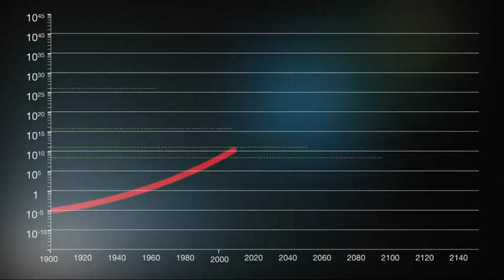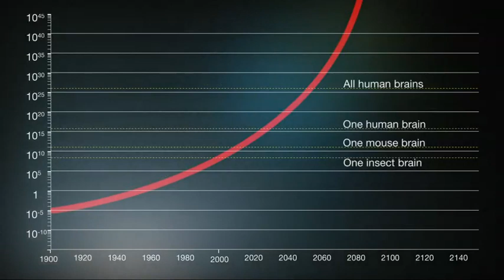Transcendent Man: GNR (Genetics, Nanotechnology, Robotics)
Ray Kurzweil: The three great overlapping revolutions, sometimes goes by the letter GNR. And G stands for genetics, really another word for it is biotechnology, is mastering the information processes in our biology. And we ultimately will actually be able to reprogram biology away from disease and from aging. N stands for nanotechnology. In the next twenty-five years we will have blood cells-sized devices that go inside your body and keep you healthy from inside. That go in your brain and interact with your biological neurons and allows us to merge with non-biological intelligence. The third one goes by the letter R which stands for robotics, robots, really though refers to artificial intelligence, and that’s the most significant revolution of all. In about twenty years, I’ve set the date 2029, a machine, an AI, will be able to match human intelligence and go beyond it. Artificial intelligence, which will give us not just more human intelligence, but will actually give us super-human intelligence, will enable us to solve problems that we are not able to solve today.

TRANSCENDENT MAN chronicles the life and ideas of Ray Kurzweil, the inventor and futurist known for his bold vision of the Singularity, a point in the near future when technology will be changing so rapidly, that we will have to enhance ourselves with artificial intelligence to keep up. Ray predicts this will be the dawning of a new civilization in which we will no longer be dependent on our physical bodies, we will be billions of times more intelligent and there will be no clear distinction between human and machine, real reality and virtual reality.